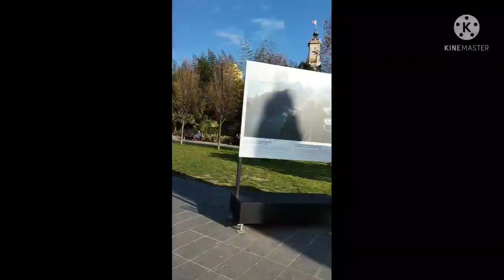Enjoy Feeding the Birds||Onys Vlog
Onys Vlog